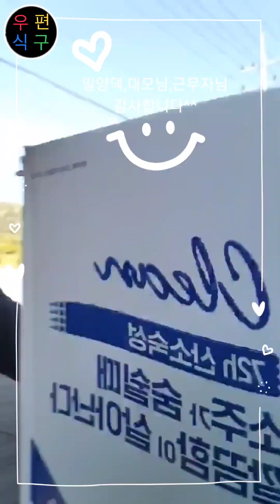편주님 감사합니다 나눔 행복 고창